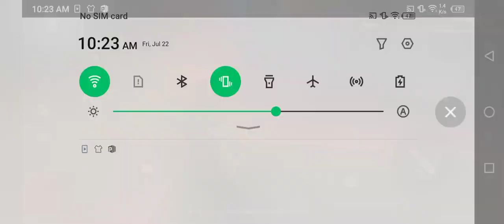July 22, 2022